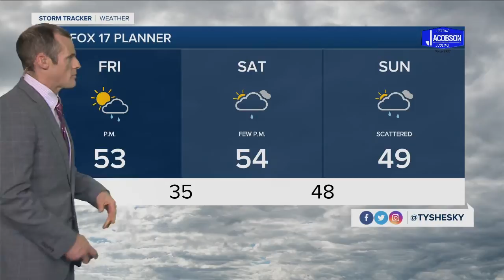Thursday evening forecast October 15, 2020